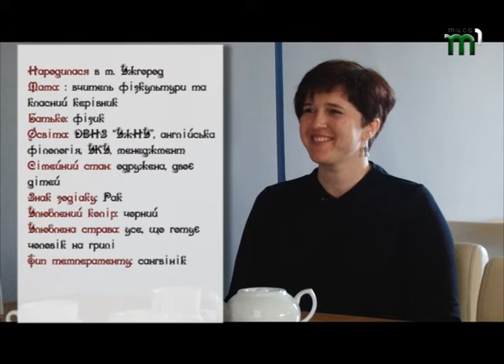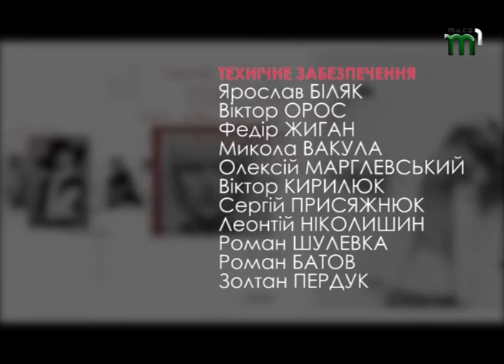Літній стиль. "Show room"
Що таке мода? Як створюються дизайнерські речі? Як знайти власний стиль? Про все це та багато іншого говорили у програмі   "Show room" разом із ведучою Вікторією Німець.